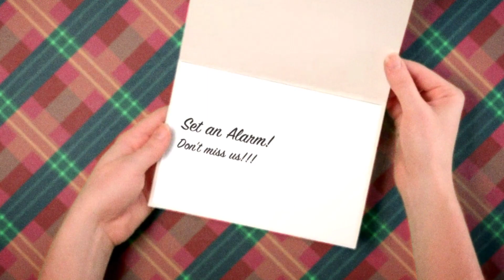Christmas Eve Carolers Greeley 1080p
Set the alarm for Christmas Eve 1 pm - 2pm to sing with our Cowboy Christmas Carolers! Our family will be caroling this neighborhood in a two-horse open sleigh. We'll be tossing candy canes, and Santa will be waving and wishing everyone a Merry Christmas! OH, WAY FUN! Thanks to Darrell Hill for his beautiful horses and wagon.